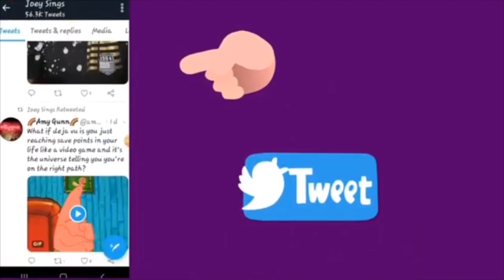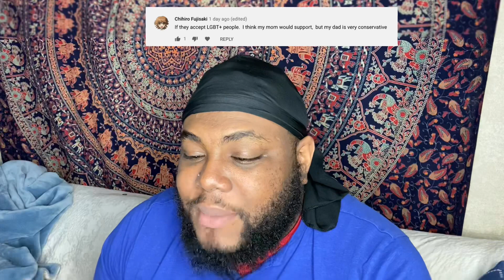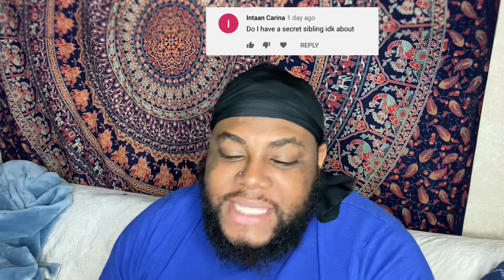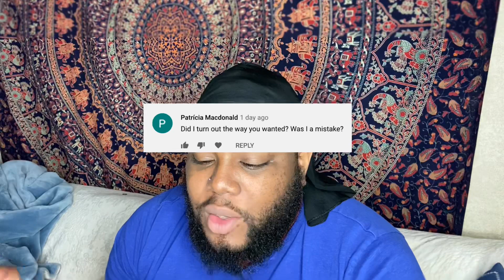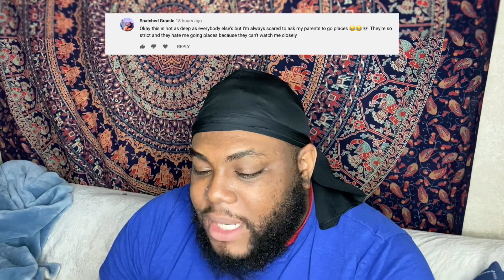REACTING TO QUESTIONS YOU’RE AFRAID TO ASK YOUR PARENTS (PRAY FOR ME!)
↓ Comment Video Requests and Suggestions In The Comments ↓
QOTD:
Do you think you’ve become someone your parents would be proud of?
♡ Social Media ♡

S N A P C H A T:   iamjoeysings

I N S T A G R A M:   allaboutjoeysings

T I K T O K: itzmejoeyyy

♡ FAQ ♡